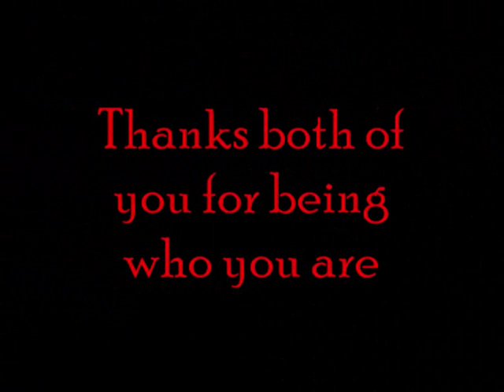Hugh Jackman / Joaquin Phoenix : 2 sexiest men alive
My tribute to Hugh and Joaquin. Because they both have such a gorgeous smile.